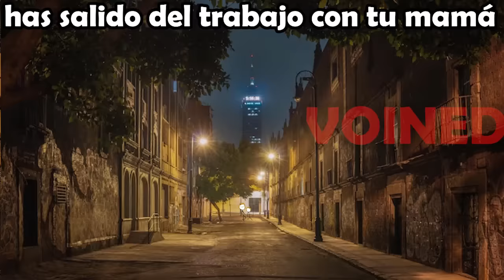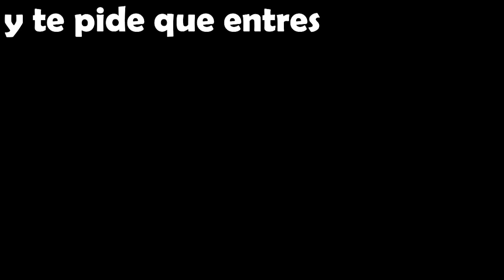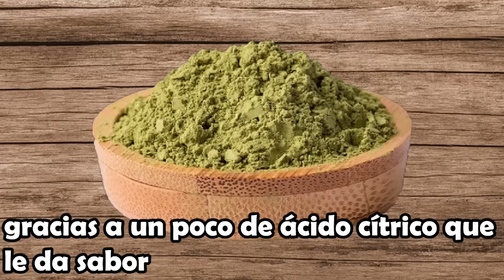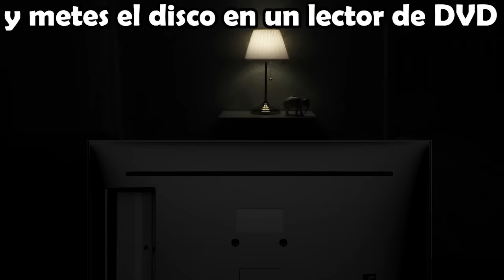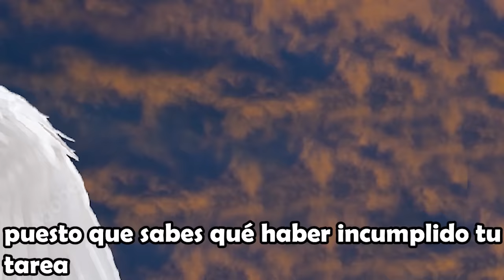ANGEL DE LA GUARDA MI DULCE COMPAÑIA NO ME DESAMPARES!! / VOIDMEMES PARTE 139 /VOINED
gracias por estos 2 años que me dieron y me permitieron conocer a cada uno de ustedes nunca los olvidare